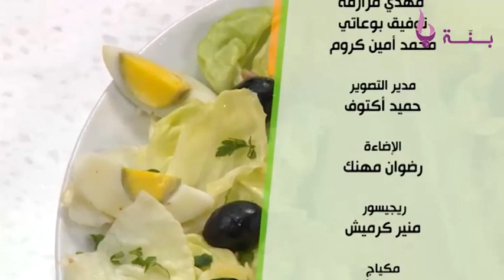طبخة من كل بلد: كيش بالسبانخ